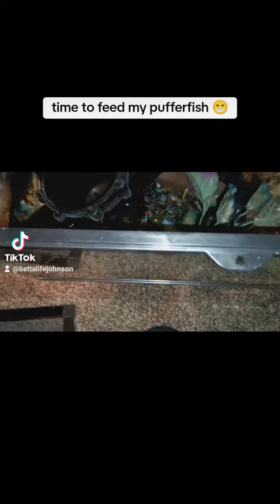Drag-on my humpback dragon pufferfish